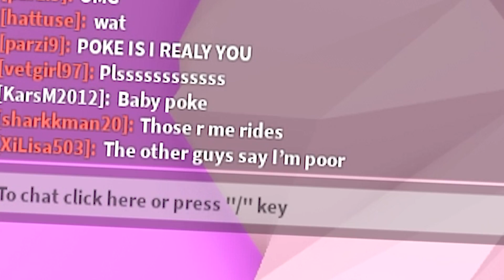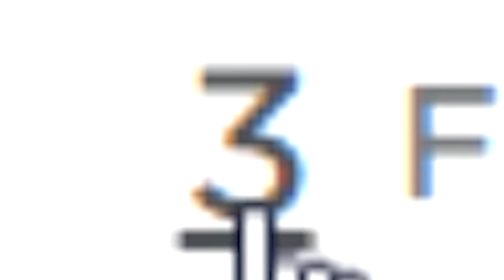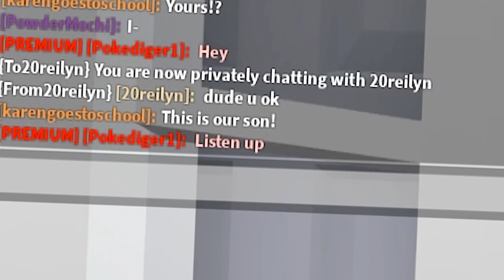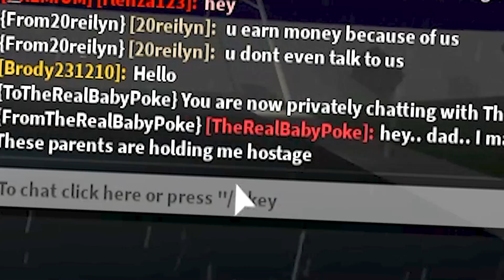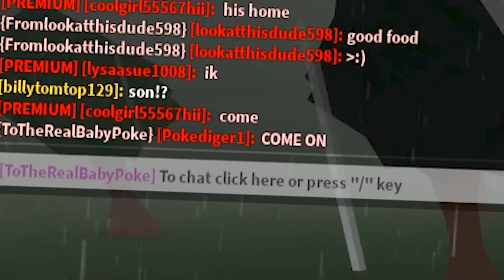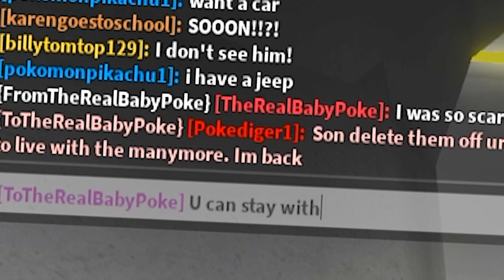So I Found Out Baby Poke ISN'T My Kid.. (Roblox)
Zack "Poke" is a YouTuber with over 5.5 Million combined Subscribers across 2 channels, consisting of Real Life Content such as Pranks, Challenges, and more!